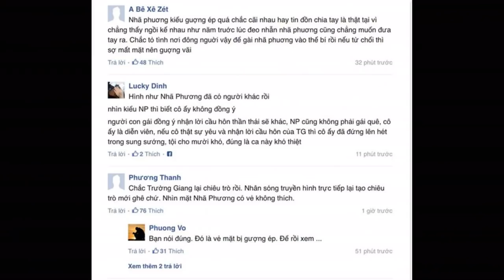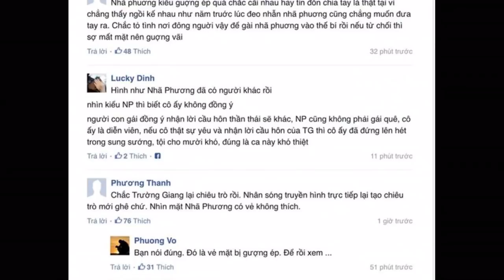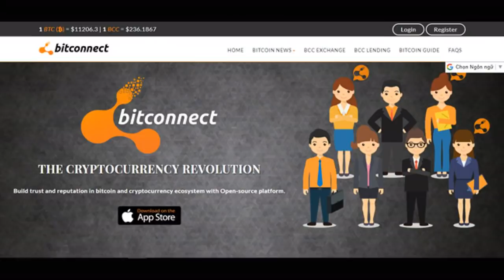Anh trai Trường Giang: Tôi sẽ gặp trực tiếp xin lỗi Quý Bình!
Anh trai Trường Giang viết: "Các bạn fan của Giang vui lòng không làm phiền facebook của diễn viên Quý Bình. Bạn ấy là MC chính của đêm truyền hình trực tiếp và đó là trách nhiệm bạn ấy phải làm.

Nếu là anh thì anh cũng sẽ phải làm như vậy, mỗi chương trình trực tiếp được tính đến từng giây cho mỗi tiết mục để đảm bảo đúng thời lượng nhà đài đưa ra và bất kể một sự phát sinh nào cũng sẽ ảnh hưởng đến thời lượng.

Từ đó dẫn đến những khó khăn dành cho BTC, nhà tài trợ… Về phía anh, anh sẽ gặp trực tiếp xin lỗi Quý Bình vì đã làm ảnh hưởng đến công việc của bạn ấy".